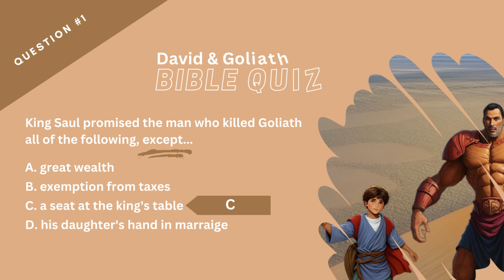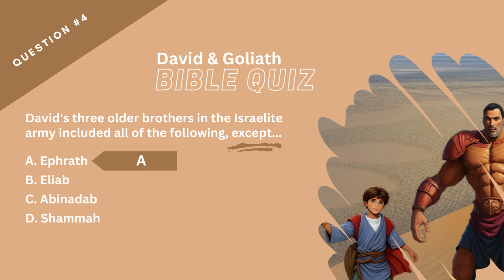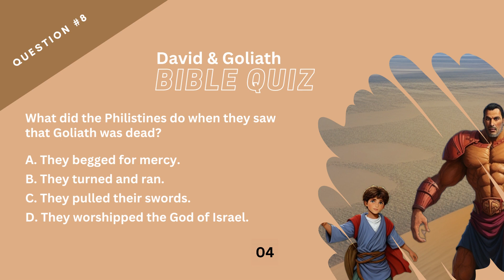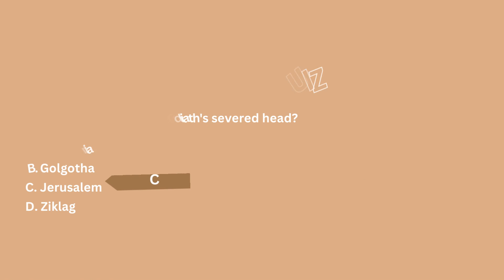David and Goliath Bible Quiz | 1 Samuel 17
Goliath Bible Quiz with Questions & Answers

Just how well do you know the Bible story of David and Goliath? It’s time to see how sticky your Bible knowledge is.

But think fast. You have 15 seconds ⏱ to answer each question in this 9 question countdown Bible trivia.

Track your score and remember to invite a friend to play along.